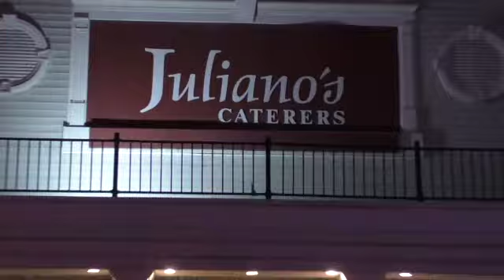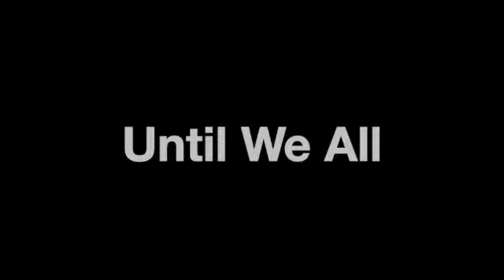DIAMOND VIDEO PRESENTS SHERRILL ELLIOTT 70th BIRTHDAY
THANKS TO EVERYONE WHO SHOWED UP IN SUPPORT & LOVE ON SHERRILL ELLIOTT'S 70th BIRTHDAY AT JULAINO'S CATERERS 700 MAIN STREET.
WE WISH EVERYONE WHO DID COME SAFE TRAVELS TO THEIR NEXT DESTINATION. UNTIL WE ALL MEET AGAIN, HAVE A SAFE HOLIDAY SEASON & A NEW YEAR FROM OUR FAMILY & MARIO, MICHELLE LEE OF DIAMOND VIDEO